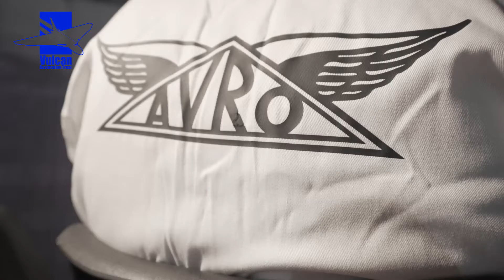Hangar Dance 2021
In October 2021, we hosted a Hangar Dance. JibzTV were on hand to film the event for us